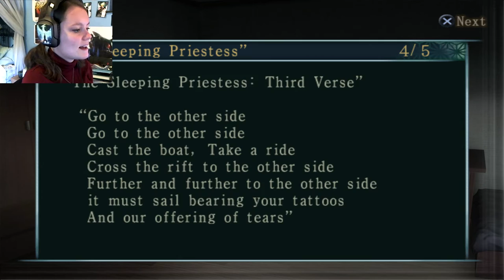Fatal Frame 3: The Tormented | 17 | Now... KISSSSSSS!